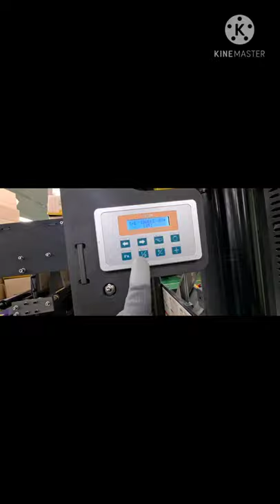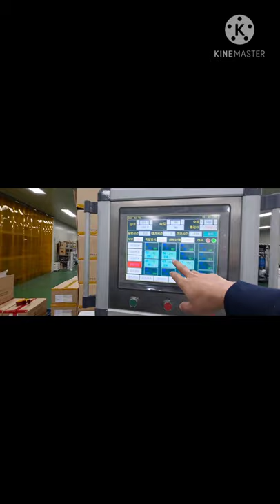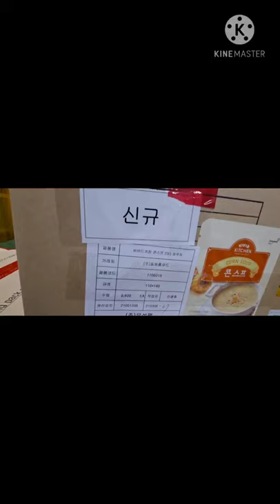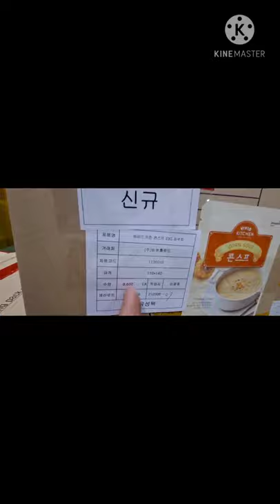This is the Machine making plastic bag modern in korea.នេះគឺជាម៉ាស៊ីនធ្វើថង់ដ៏ទំនើបនៅប្រទេសកូរ៉េ☆